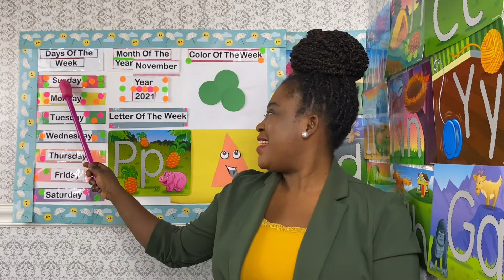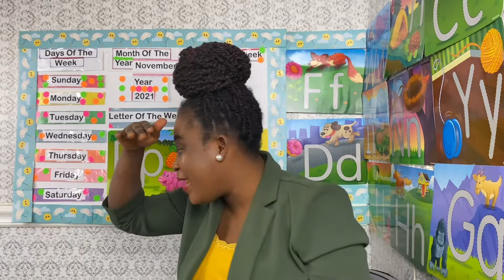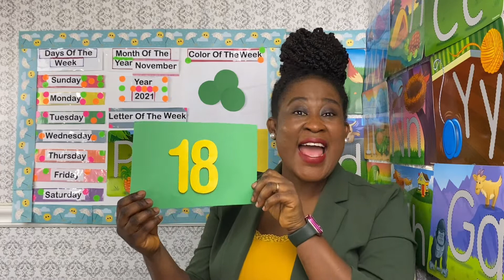Preschool/kindergarten Circle Time- letter Pp & number 18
Learning the days of the week and the months of the year. Numbers, shape , and talking about fall.